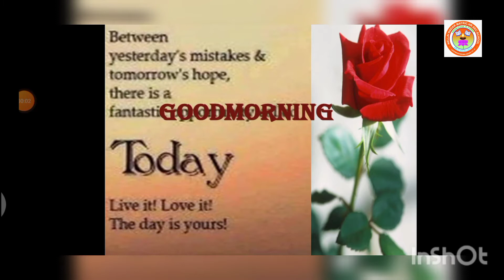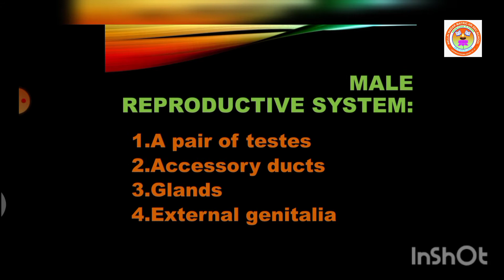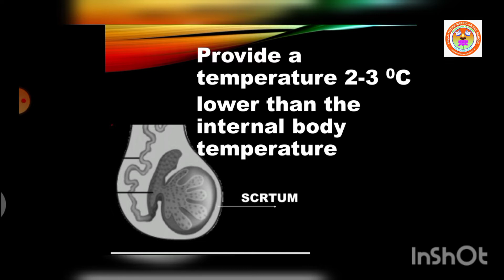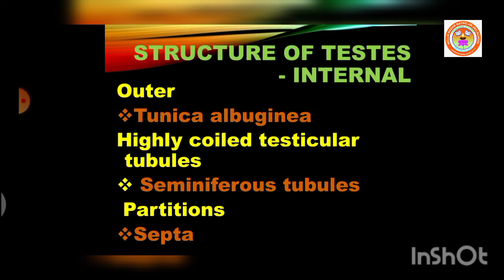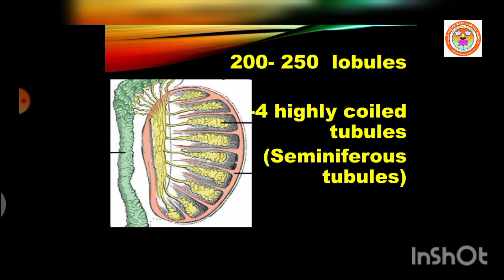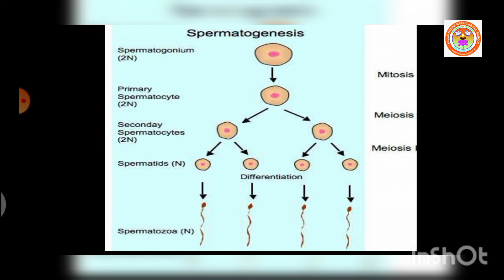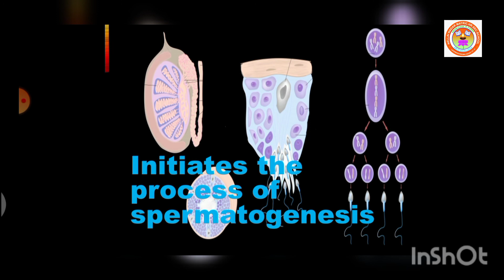STD XII ZOOLOGY (CH-2 HUMAN MALE REPRODUCTIVE SYSTEM)